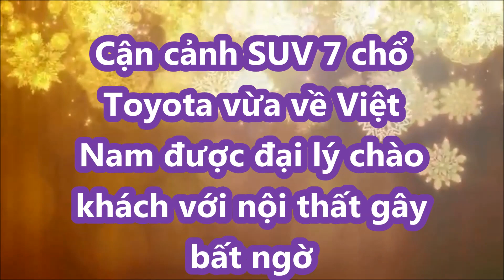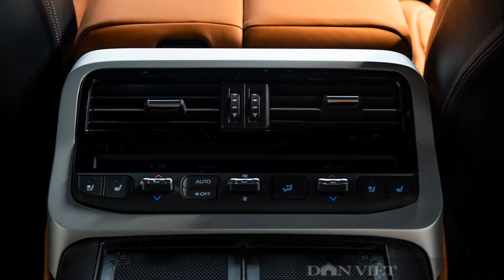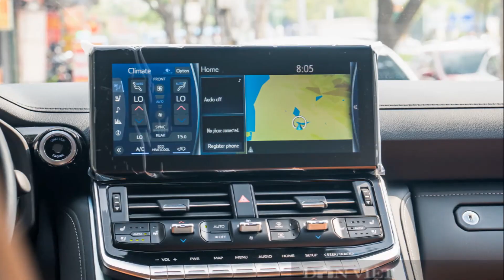Cận cảnh SUV 7 chổ Toyota vừa về Việt Nam được đại lý chào khách với nội thất gây "bất ngờ"_XE CỘ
Toyota Land Cruiser MBS 4 ghế Vip về nước thông qua đại lý tư nhân với giá bán chưa được tiết lộ.